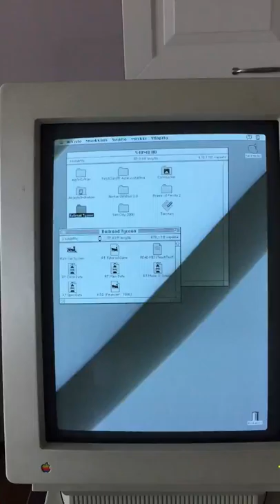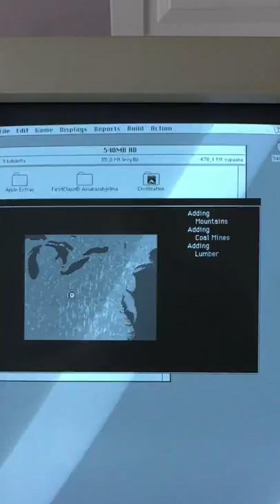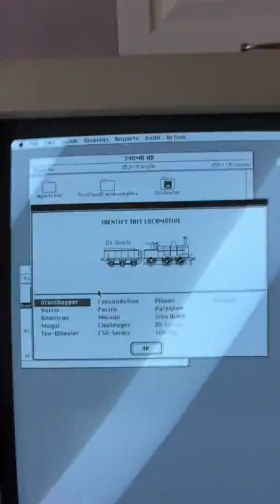Railroad Tycoon on a Macintosh IIsi.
It's 2016. Time to enjoy the monochrome portrait display of a Macintosh IIsi! :)